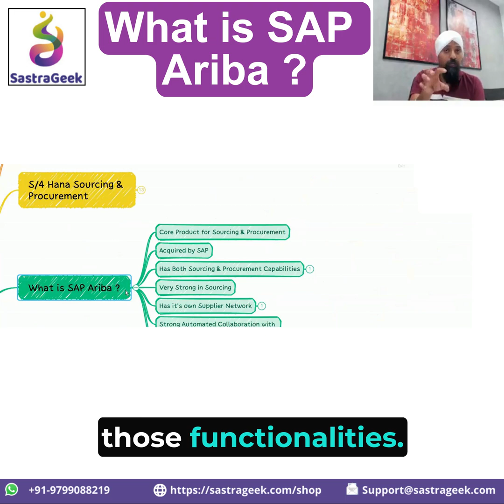What is SAP Ariba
Use below link to check course Curriculum and get enroll yourself.